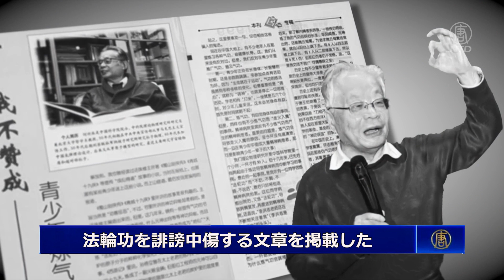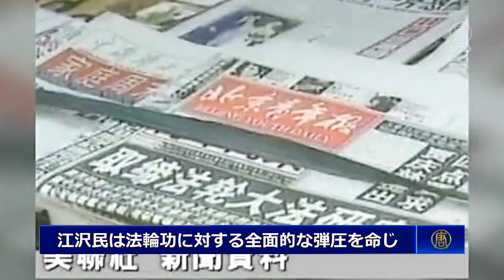北京市民が体験した「4 25中南海事件」【禁聞】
天安門大虐殺から10年後の1999年４月25日。この日、中国では歴史に残るある出来事がありました。天津市で警察が法輪功学習者45人を不当逮捕したことを受けて、各地からおよそ１万人の法輪功学習者が中共の政治中枢である中南海付近にある国務院陳情局を訪れ、静かに陳情を行いました。スローガンもなければ、組織者もいません。ただ合法的な修煉環境の確保を中央政府に求めました。　　＊＊＊
預金種目：普通預金
口座番号：2158157
口座名義：ﾄｸﾋ)ｴﾎﾟｯｸﾒﾃﾞｨｱ